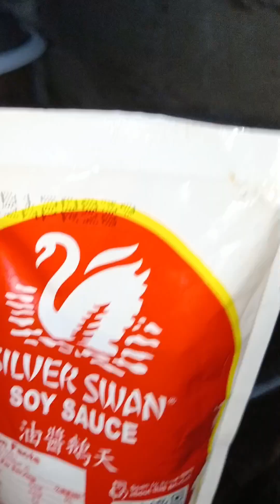magluluto tayo ng sarisaring gulay